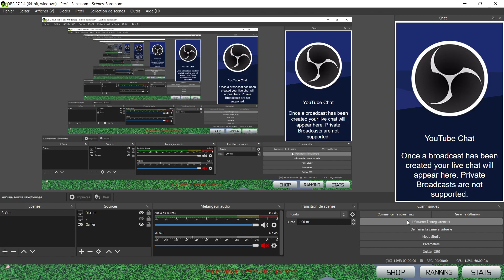[AUT] Finally getting every unobtainables...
all thanks to my friends, especially Proxir and HotDaron gaming.